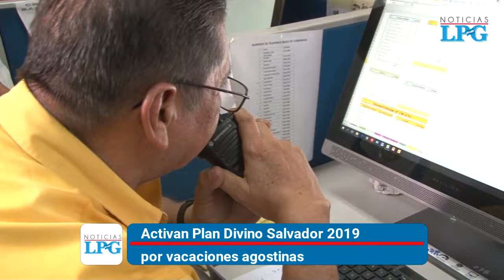Activan Plan Divino Salvador 2019 por vacaciones agostinas